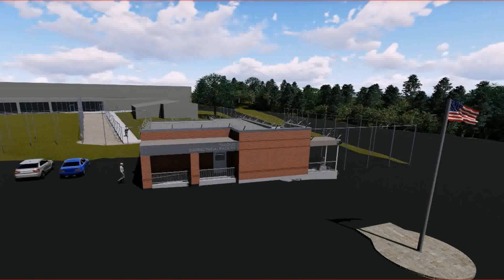House Gate Design In Usa